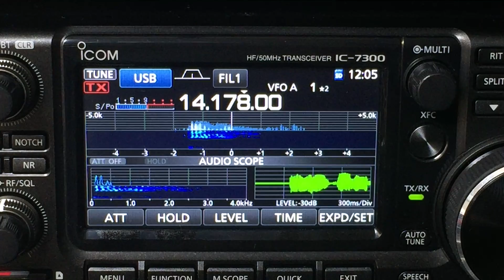IC-7300 RF/Audio Analysis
RF/audio display on my ICOM IC-7300 of use in my own presentation about the IC-7300.  Simply a recorded QSO conversation from the radio, no narration.  Recorded on iPhone video app, no mods to video, except for intro.